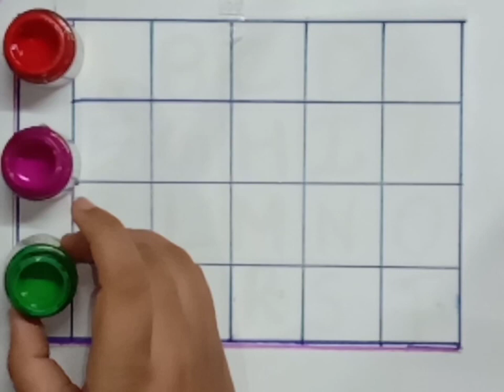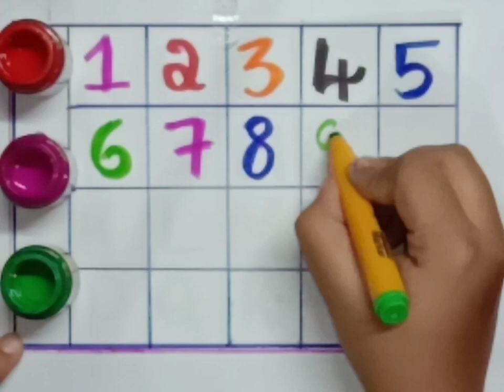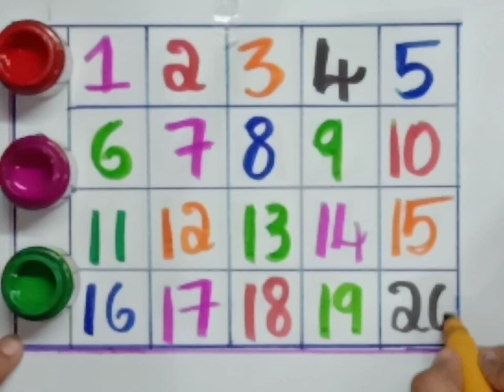1234, Numbers, Counting, 🍓छोटे बच्चों की पढाई, Kid's Class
1234, Numbers, Counting, 🍓छोटे बच्चों की पढाई, Kid's Class,